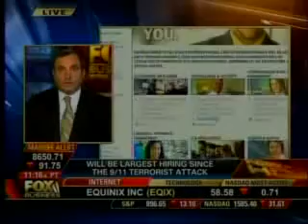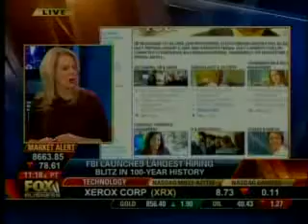FBI HIring Blitz 1-9-09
Fox Business News, 1-9-09 FBI Hiring Blitz, Special Agent Richard Kolko and Hal Raveche